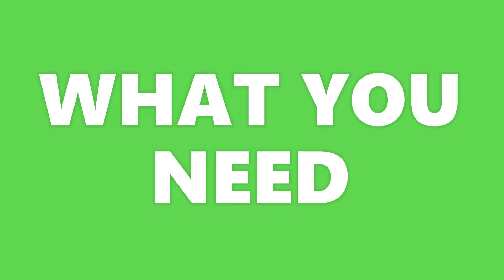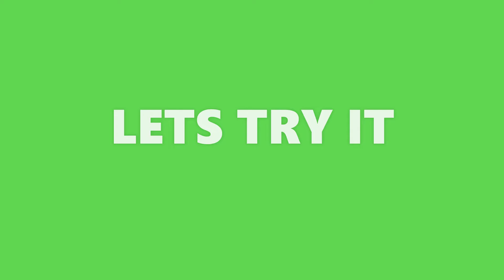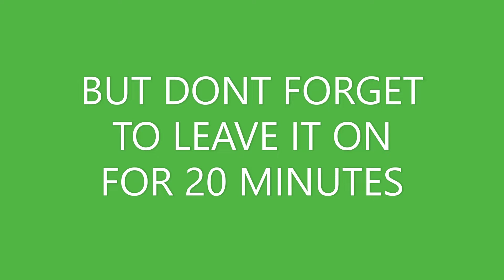DIY HOW TO MAKE YOUR OWN AVOCADO FACE MASK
Hey beauties

I made an avocado face mask. Avocado is extremely soothing on the skin and has plenty of antioxidants! I hope you enjoyed this video. I had so much fun making this video and putting on the mask.

love
Kea xx